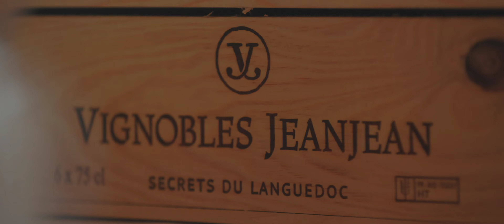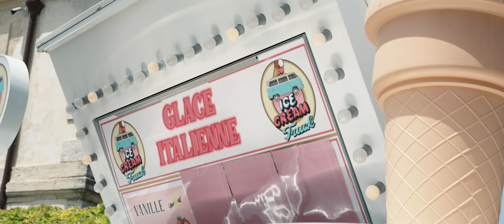Organisation du séminaire ADVINI - JEANJEAN 2022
A l'occasion des 150 ans du groupe JEANJEAN, un séminaire tout à fait spécial  a été confié à l'agence événementielle Listen'Up pour organiser un événement marquant.
400 convives, 2 journées de réunions et d’activités, un campement de tipis, une soirée mémorable, ... un final au stade de rugby de Montpellier ! Retrouver cet événement exceptionnel en image !